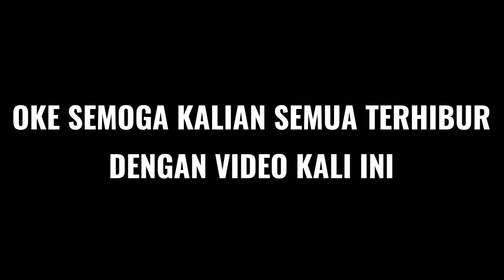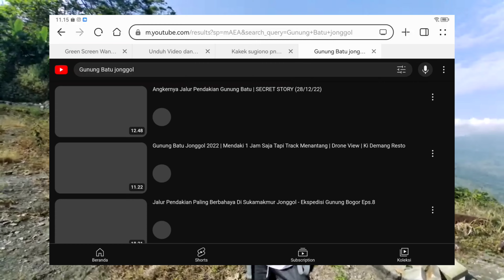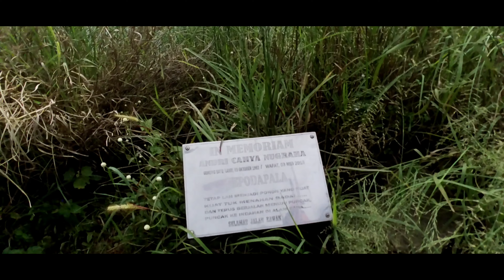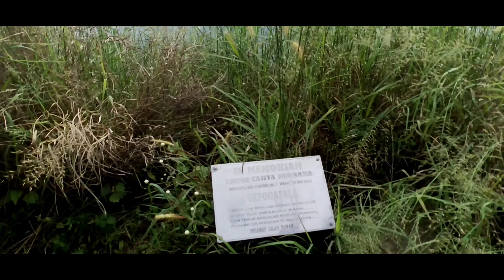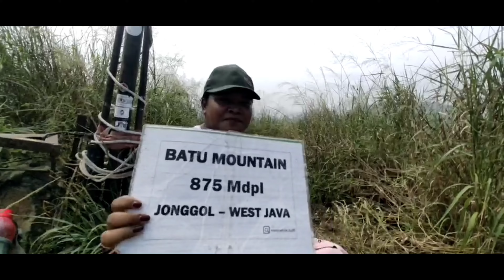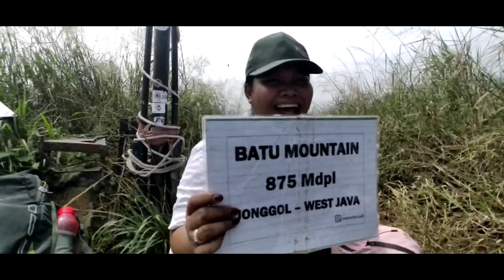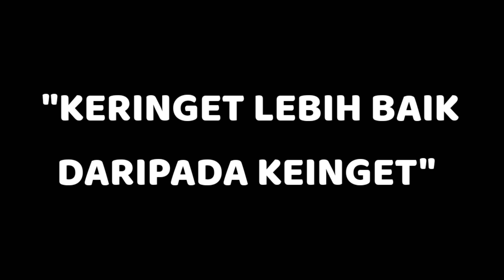GUNUNG BATU JONGGOL - LUHUR BUMI INDONESIA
8 Tahun yang lalu gua dan isteri mendaki gunung ini, dan sekarang kondisinya sangat jauh berbeda.. Jujur, ada rasa kecewa melihat keadaan yang sekarang.. Akibat keserakahan manusia, karena Alam itu mengandung bahaya dan manusia mengundang bahaya...

SELAMAT MENDAKI ONLINE